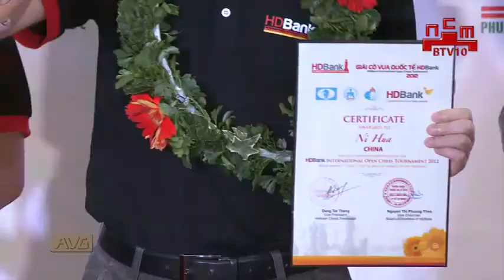CO VUA HD BANK 2012_HieuDanNCM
Kết thúc giải cờ Vua HD Bank 2012 (kênh NCM)
HIẾU DÂN - HỒ HUY - TRUNG KIÊN